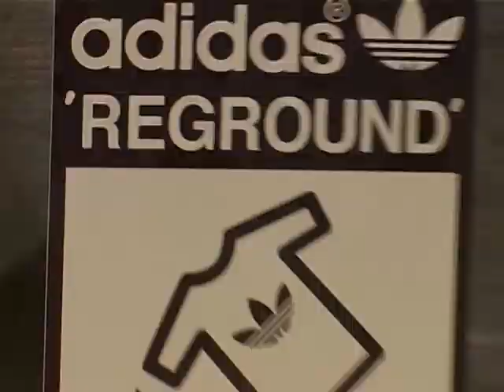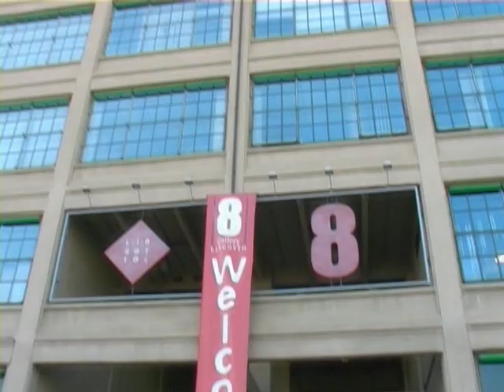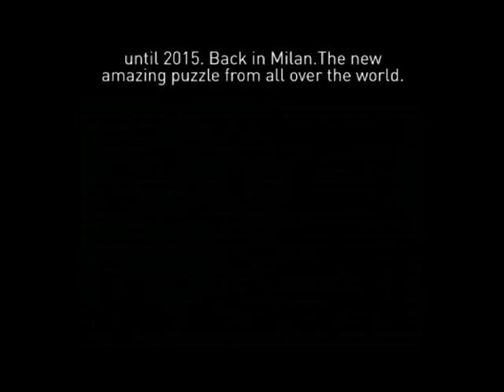Puzzle 4 Peace 4 Adidas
Puzzle 4 Peace 4 Adidas Originals